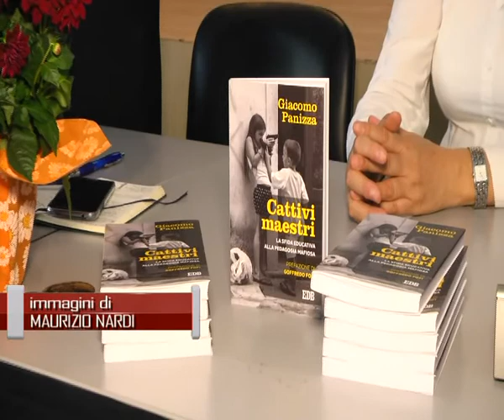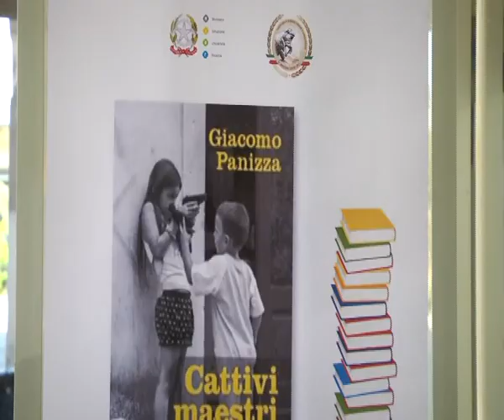LOCRI: PRESENTATO ‘I CATTIVI MAESTRI’ DI DON GIACOMO PANIZZA | IL VIDEO